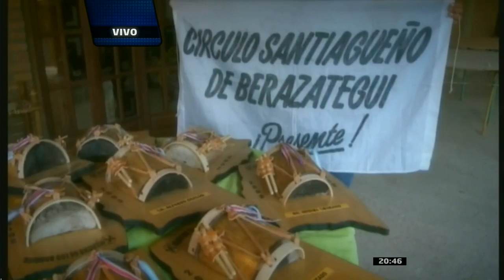Presentaron la 15º Marcha de los Bombos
Este sábado 15 se realizará la tradicional marcha por la ciudad.